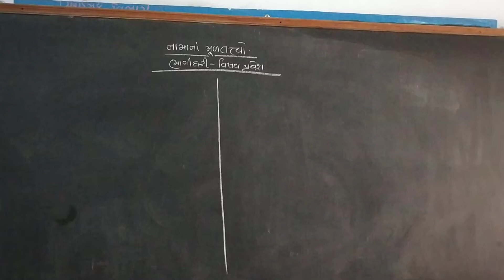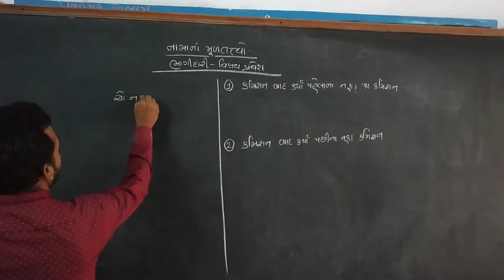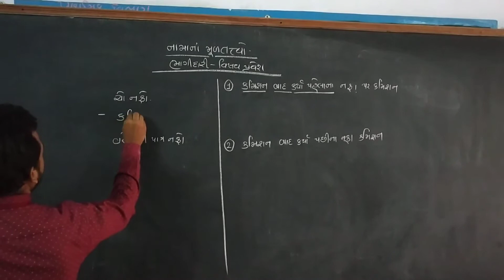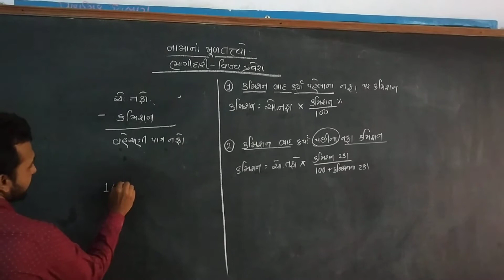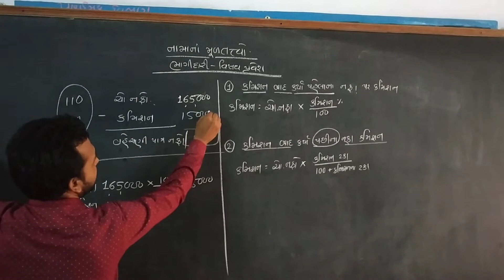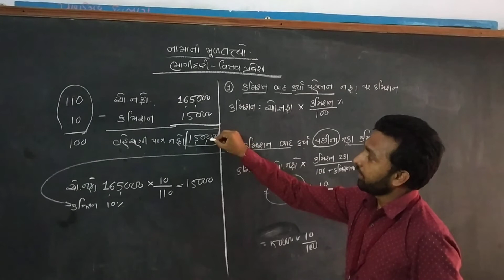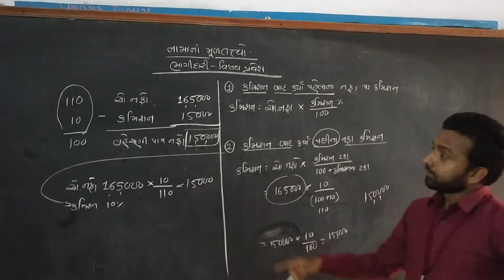Std 12-Account-Video No.7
ભાગીદારી વિષય પ્રવેશ-ટૂંકા દાખલા